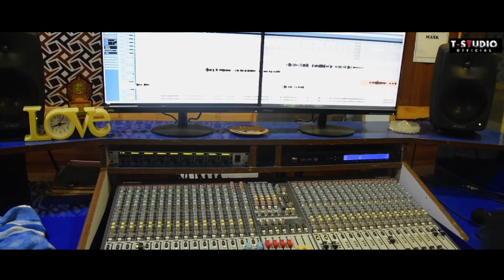WESTERN HERO | Kailash & Bhuja | Uttam Bag | Sambalpuri Studio Version | T-STUDIO OFFICIAL 2022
T-STUDIO OFFICIAL Present

_________♪ SONG CREDITS ♪_________

🎶 Song - Western Hero
🎤 Singers - Kailash Majhi & Bhuja Chandan
📝 Lyrics - Uttam & Kailash
🌐 Language - SAMBALPURI (ODIA)
💲 Producer - Lingraj Bindhani
⏯️ Music Label - T-STUDIO OFFICIAL

           || Now Streaming The Full Song Here ||

🔊Jio Saavn ►Coming Soon

🔊Mp3Bajao ►Coming Soon

🔊 Also Available On Facebook & Instagram✌️

                            --ANTI-PIRACY WARNING--

This content is Copyright to T-STUDIO OFFICIAL. Legal action will be taken against those who violate the copyright of the following material presented!

                 || All Copyrights Reserved by T-STUDIO OFFICIAL ||